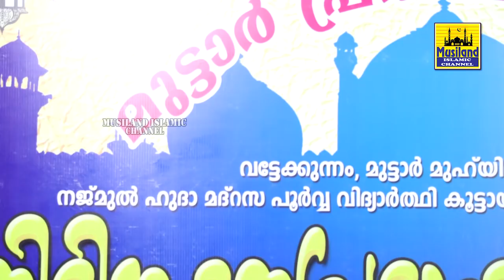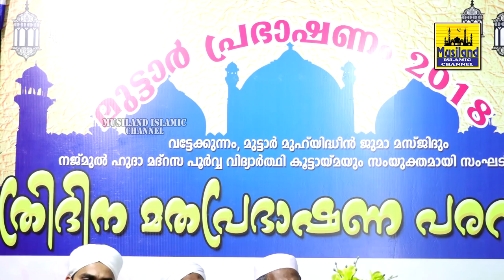ഉമ്മയെക്കുറിച്ച് ആർക്കാണ് കേട്ടാലും കേട്ടാലും മതിവരാത്തത് | Arshad Badri Vaduthala | UMMA ഉമ്മ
നമ്മുടെ പ്രിയപ്പെട്ട ഉമ്മയെക്കുറിച്ചുള്ള പ്രഭാഷണങ്ങൾ എത്ര കേട്ടാലും കേട്ടാലും മതിവരില്ല.

ഈ പ്രഭാഷണം മറ്റുള്ളവരിലേക്കെത്താൻ ദയവായി ഈ യൂട്യൂബ് ലിങ്ക്ഷെയർ ചെയ്യുമല്ലോ. അതോടൊപ്പം ഈ കൊച്ചുചാനൽ സബ്സ്ക്രൈബ് ചെയ്യാനും മറക്കല്ലേ.

മുഹമ്മദ് അർഷദ് ബദരി
Speech By: B.S. MUHAMMED ARSHAD AL BADRI VADUTHALA

Copy Rights Musliland Islamic Channel